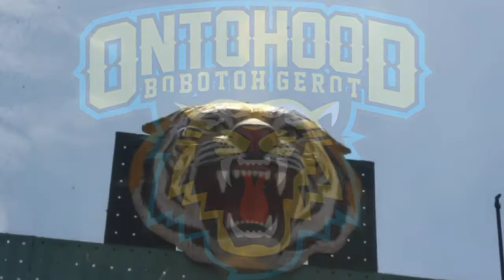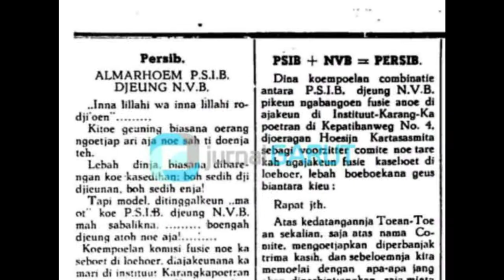Sejarah Persib Bandung 1933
Persib (atau singkatan dari Persatuan Sepak Bola Indonesia Bandung) adalah klub sepak bola Indonesia yang berdiri pada 14 Maret 1933, berbasis di Bandung, Jawa Barat. Persib saat ini bermain di Liga 1 Indonesia. Julukan mereka adalah Maung Bandung dan Pangeran Biru.